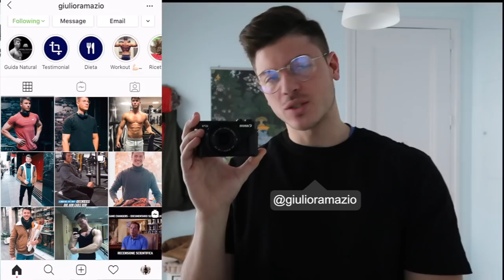1000€ A REP - TECNICA PER SPINGERE AL MASSIMO